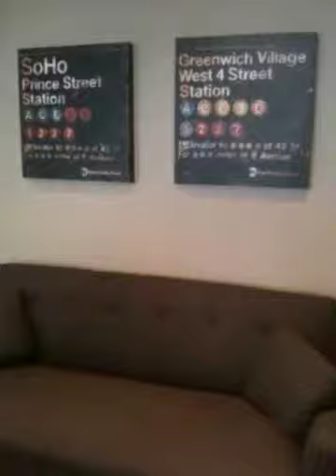Crippens renovation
The new look